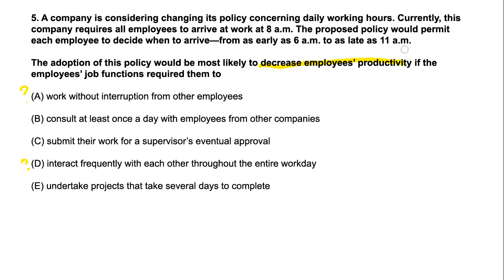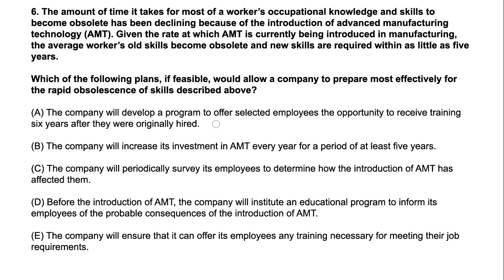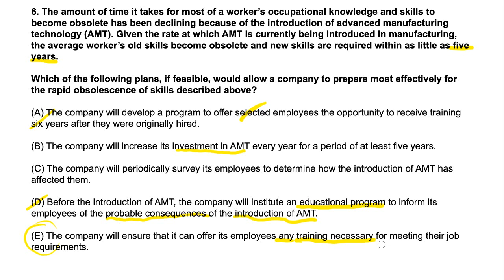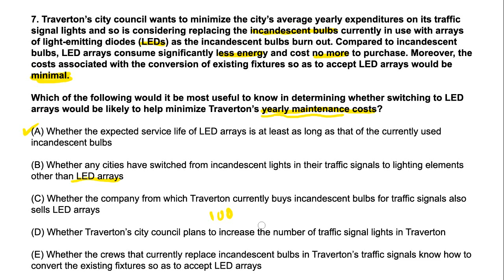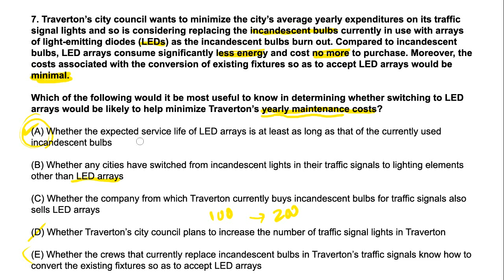GMAT Critical Reasoning - Part 2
A walkthrough of the critical reasoning section in The Official Guide for GMAT Review, 12th Edition.

Problems 5-7